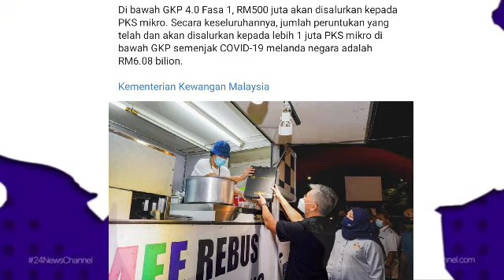TENGKU ZAFRUL UMUM PERUNTUKAN BANTUAN BAHARU RAKYAT // RM500 JUTA DAN RM6.08 BILLION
SUMBER
LAMAN FB RASMI TENGKU ZAFRUL